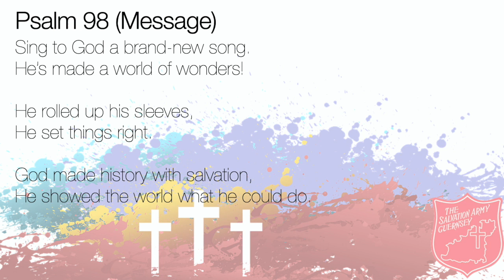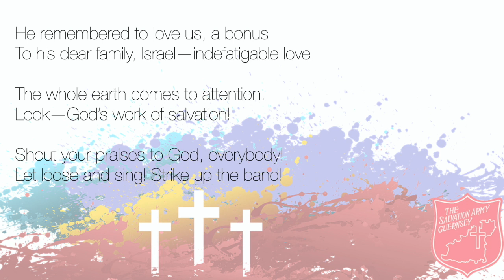Sunday Devotions - 14 June 2020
Sunday Devotions with Majors Claire and Jamie Hill, Guernsey Salvation Army.